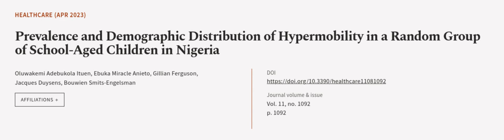Prevalence and Demographic Distribution of Hypermobility in a Random Group of School-... | RTCL.TV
### Keywords ###

### Article Attribution ###
Title: Prevalence and Demographic Distribution of Hypermobility in a Random Group of School-Aged Children in Nigeria
Authors: Oluwakemi Adebukola Ituen, Ebuka Miracle Anieto, Gillian Ferguson, Jacques Duysens ,and Bouwien Smits-Engelsman

### Video Timestamps ###
0:00:00 - Summary
0:01:02 - Title
0:01:09 - Outro
0:01:14 - End